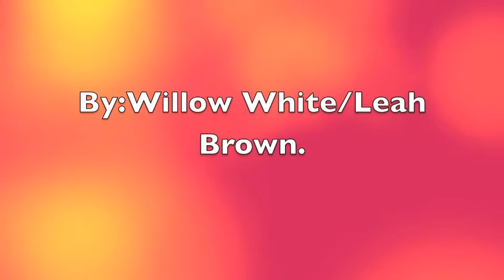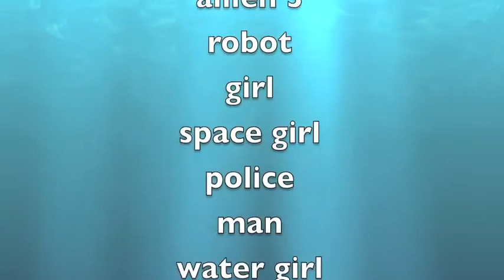Kingsthorpe Grove Animation Day 2.m4v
Half Term animation Club